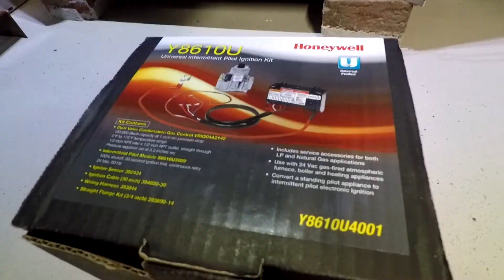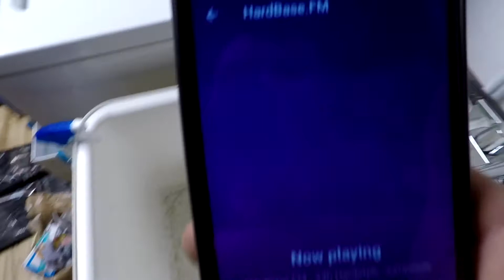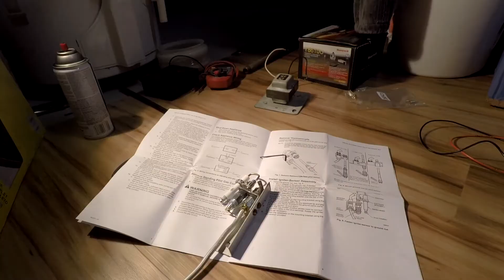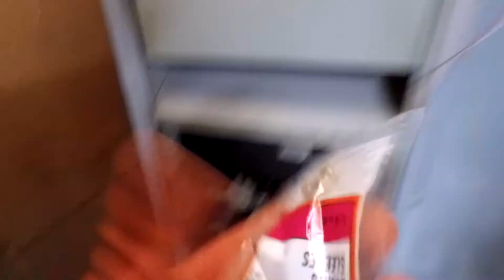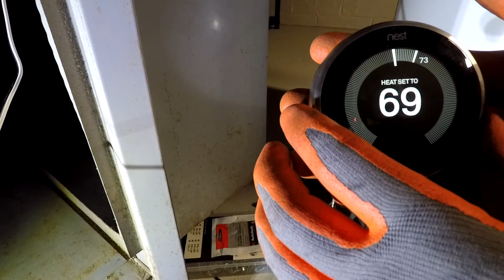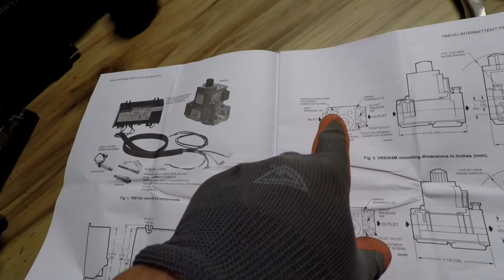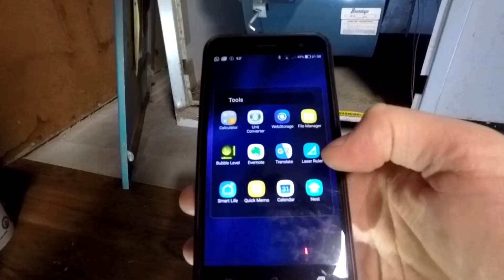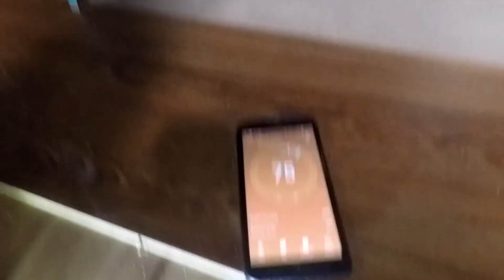Conventional Gas Furnace Upgrade to Intermittent Pilot Y8610U Honeywell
intermittent pilot, furnace upgrade, y8610u, gas valve upgrade, furnace valve replacement, pilot replacement. honeywell gas valve, honeywell.
This is detailed video shows, how I upgraded my old conventional furnace to intermittent pilot with Honeywell Y8610U kit. This video gonna take you through entire process of removing old parts, prepare left overs and installing, plumbing and wiring entire kit, with test and final adjustments. Its not short video, but I tried to be complete with details as possible. I'm not professional installer by any means, and all my recommendations should be taken as and DIY advice, no warranties or liabilities. If you perform similar task, you should understand - gas is a serious subject, and might create a lot of mess, injuries or death, so be wise. ))